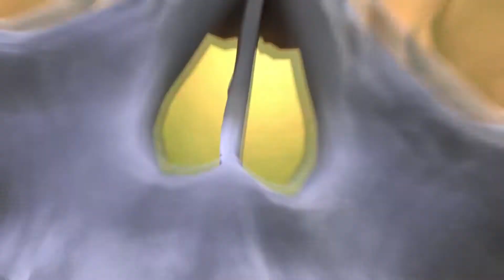RED DEAD REDEMPTION 2 (EPISODE #1)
A COLD SNOWY START TO RED DEAD REDEMPTION 2. WE MEET SOME NEW CHARACTERS, AND SEE SOME OLD CHARACTERS FROM RED DEAD REDEMPTION.